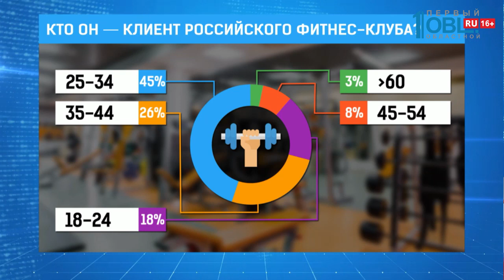Кто он — клиент российского фитнес-клуба?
Российская Фитнес-индустрия держится на Ленах младше 35-ти лет. К такому выводу пришли аналитики одного из фитнес-приложений. В нем зарегистрировано почти 200 тысяч человек. Итак, кто он среднестатистический пользователь спорт-клуба? И что больше любят россияне качать мышцы или тянуть? сейчас расскажу.

Итак, типичный обитатель фитнес-центра не старше 34 лет и не моложе 25.

В основном, мышцы качает молодежь трудоспособного возраста. Таких посетителей почти половина. Чуть меньше времени в фитнес-центрах проводят люди постарше. Это аудитория от 35-ти до 44 лет. Молодежи до 24-х лет еще меньше. Редкие гости на йоге и беговой дорожке — представители старшего поколения, это люди от 45 до 54. Тех, кому за 60-ть в фитнес-центрах встретишь не часто — их всего 3%.

Интересно, что самый старший из зарегистрированных в клубных приложениях посетитель 1941 года рождения — ему 78 лет. А самому младшему — 5 лет. Согласно ВЦИОМ, мужчин и женщин в российских фитнес-клубах поровну. Что интересно, активнее всего занимаются спортом девушки с именем Елена. Дальше по рейтингу следуют Кати, Оли, Насти и Ани. Ну а в рейтинге фамилий без сюрпризов — больше всего Ивановых.